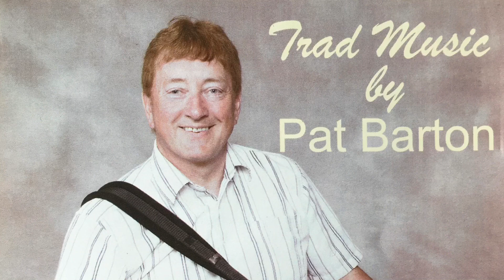The Heron’s Egg & Fahy’s - Irish traditional jigs on button accordion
A set of Irish Jigs played on diatonic button accordion.

If you want to hear the other tunes from my two CDs, click:

For a list of Irish traditional tunes on button accordion in order of alphabet, click